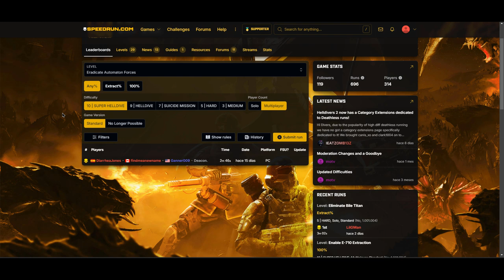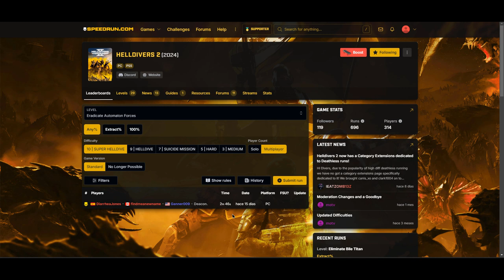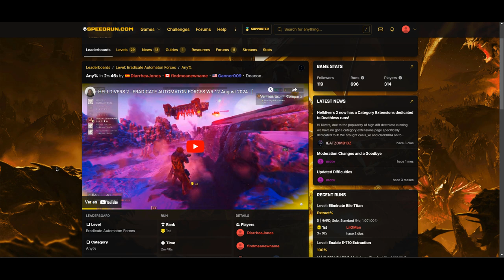We Accidentally made a Speedrun World Record... - Helldivers 2: Super Helldiver Automatons CO-OP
LOADOUT:

- Orbital Laser
- Eagle Cluster Bomb
- Rocket Sentry
- Autocannon Sentry

PLANET: "Vega Bay" vs Automatons
DIFFICULTY: LEVEL 10 (Super Helldive)

Thank you to the SQUAD members: Findmeaname, Ganner009 and Deacon.

0:00 INTRO
1:18 LOADOUT
1:44 ERADICATE AUTOMATON FORCES
5:44 RESULTS + OUTRO